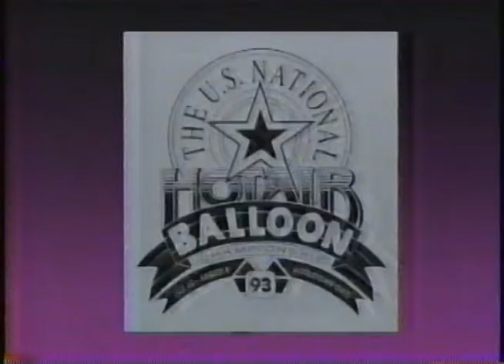1993 Pepsi Sponsor US National Hotair Balloon Championship Commercial